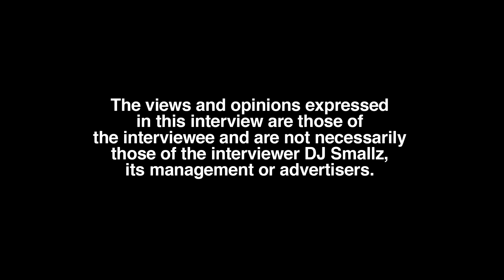Tony Shhnow on Smoking Marijuana With His Mother For The First Time (part 7)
Marietta, GA born-raised/Atlanta, GA residing recording artist, Tony Shhnow, sits down with DJ Smallz and reflects on his upbringing, opening up about his past. This interview was filmed on 6/15/22.